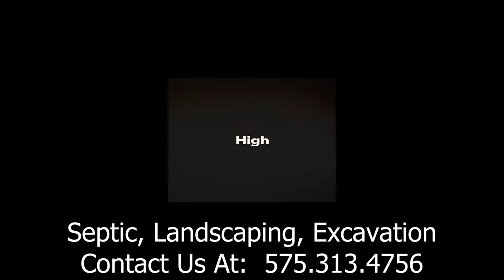Boulder Septic Montage High Performance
This septic installation montage was created by one of our staff in Boulder Colorado.